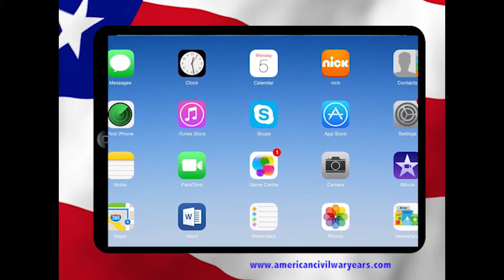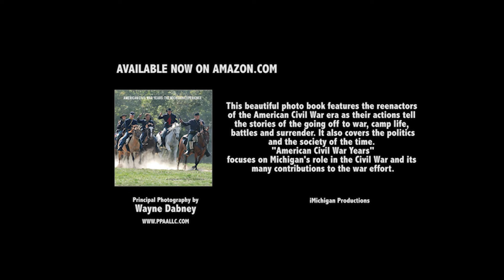The Michigan Experience: The Michigan National Guard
American Civil War Years: The Michigan Experience (The Reenactors' Telling) Paperback – June 20, 2014 Available at Amazon.com

"Michael J Thorp is the host of The Michigan Experience. He along with news anchors from commercial stations around the state have joined us in the telling of Michigan's involvement in one of the most important events in American History. While every eighth grader in Michigan is taught the civil war, Michigan's tremendous contribution has become a part of lost history. We contributed over 90,000 men and one woman Sarah Emma Edmonds from Flint Michigan. There was General George Armstrong Custer who was from Monroe, Michigan. It was Michigan Senator Jacob Howard who had a large hand in penning the 13th, 14th and 15th amendments to the Constitution. Nearly 15,000 brave and patriotic men gave their lives to preserve the Union. The Michigan Experience: The American Civil War Years offers viewers an unprecedented look at the hidden and forgotten stories of the lives of Michigan men and women and how they made sense of their role in the Civil War by telling stories using the narrative mode of living historians."
~ Rodney W. Brown Executive Producer American Civil War Years